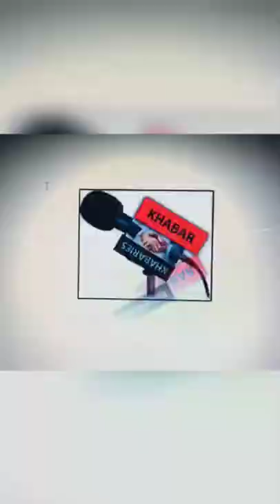shorts penguin animals